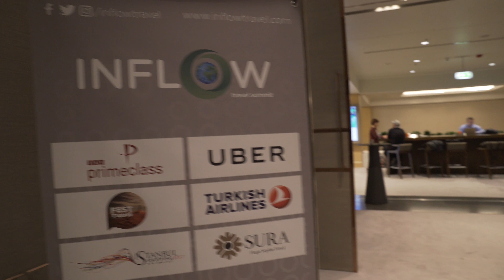INFLOW Travel Summit '17- The biggest Influencer event of the year!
INFLOW Travel Summit 2017 brought together 162 leading content creators, bloggers and social media influencers who guide the travel choices of millions of people all around the world with their photos, videos and contents, between 17th-20th of April in Istanbul. Shortly after the summit, Influencers were in Antalya for 3 days.